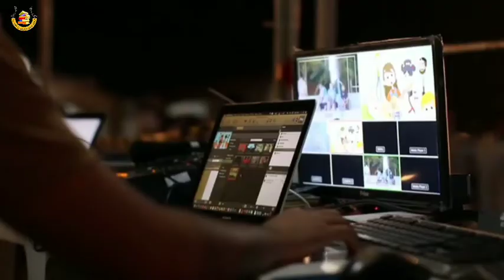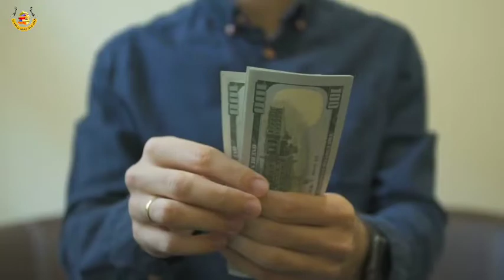Js Films Vs Jatt Prabhjot Bike and Car Collection, Income 2022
Video title:- Js Films Vs Jatt Prabhjot Bike, Car Collection, Income 2022 / @Jatt Prabhjot  @JS Films

Universal knowledge show__ :- This channel is all about facts and motivation. Note:- This video is only for the purpose of sharing the information or knowledge not to hurt with the feelings of anyone.

1) This video has no negative impact on the original works (It would actually be positive for them)
2)This video is also for teaching purposes.
3) It is not transformative in nature.
4)I only used bits and pieces of videos to get the point across where necessary. 5) Some images are also used just for giving the clearance about the topic to the viewers.